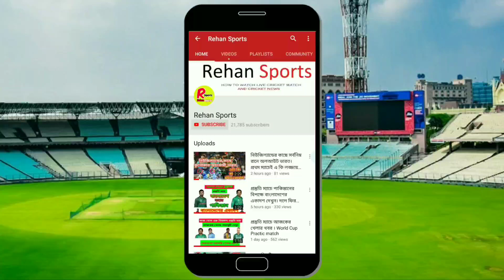চরম লজ্জা ! মালদ্বীপকে মাত্র ৬ রানে অল আউট করলো বাংলাদেশ ! জয় পেল ২৪৯ রানে ! Bangladesh Cricket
Bangladesh Cricket News  বাংলাদেশ ক্রিকেট নিউজ

Bangladesh Cricketers Biography , বাংলাদেশের ক্রিকেটারদের জিবনী

Bangladesh Cricket Team , বাংলাদেশ ক্রিকেট দল

Bangladesh Cricket Board (BCB),   বাংলাদেশ ক্রিকেট বোর্ড বিসিবি

Shakib Al Hasan, সাকিব আল হাসান
Tamim Iqbal, তামিম ইকবাল
Mushfiqur Rahim, মুশফিকুর রহিম
Mahmudullah Riyad, মাহমুদউল্লাহ রিয়াদ
Soumya Sarkar, সৌম্য সরকার
Liton das, লিটন দাস
Mustafizur Rahman, মুস্তাফিজুর রহমান
Sabbir Rahman, সাব্বির রহমান
Mehedi Hasan Miraz, মেহেদী হাসান মিরাজ
Mohammad Saifuddin মোহাম্মাদ সাইফুদ্দিন
Taskin Ahmed ,তাসকিন আহমেদ
Mashrafe Mortaza, মাশরাফি বিন মুর্তজা

Live Bangladesh Vd India
Live Bangladesh Vs India t20 Series 2019

খেলা সরাসরি
বাংলাদেশের খেলা সরাসরি
Cricket News
Bangladesh Cricket